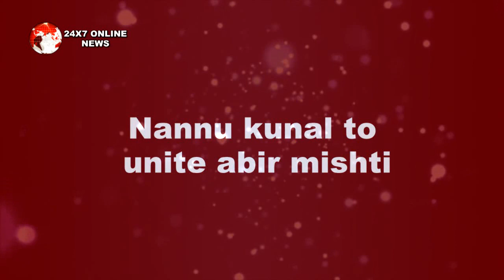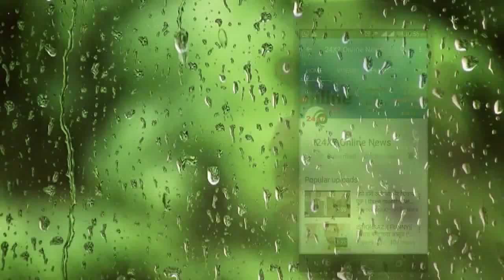YRHPK|| KUNAL NANNU दोनों अबीर मिष्टी को एक करने के लिए खेल रहे है बड़ा खेल